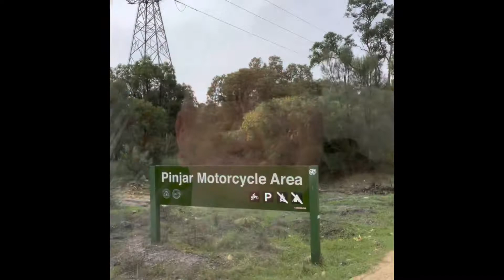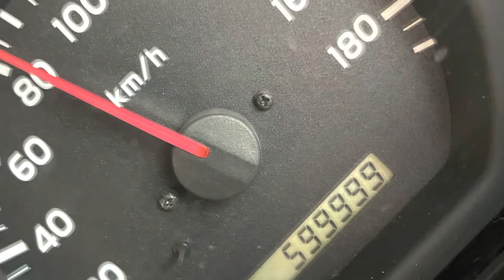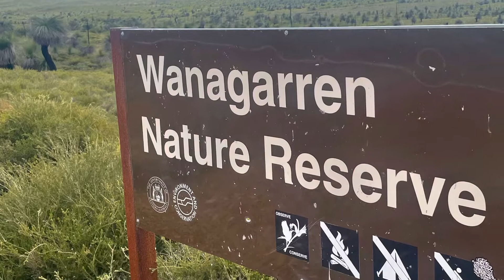Heading north up the West Coast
Pinjar / wanagarren-black boys